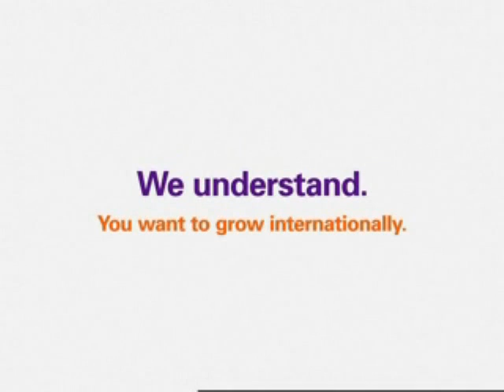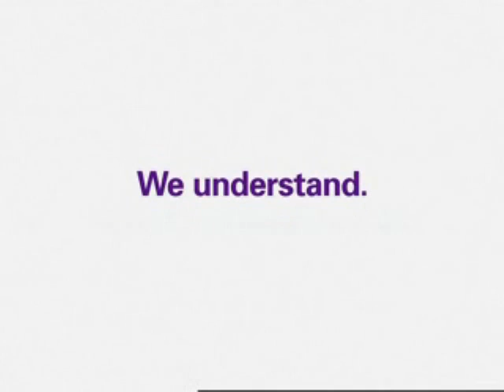Fedex Commercials 2010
New Fedex Commercials For 2010